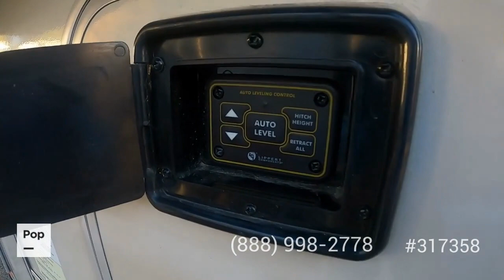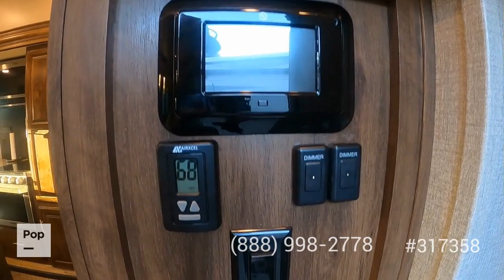[UNAVAILABLE] Used 2019 Eagle 317RLOK in Lexington, South Carolina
2018 Montana High Country HM305RL in Homer, Georgia - $50,000

2019 Cardinal Explorer 322DS in New London, North Carolina - $56,900

2017 Solitude 300GK in Mount Pleasant, South Carolina - $39,500

2020 Sprinter Campfire 32FWBH in Newberry, South Carolina - $43,500